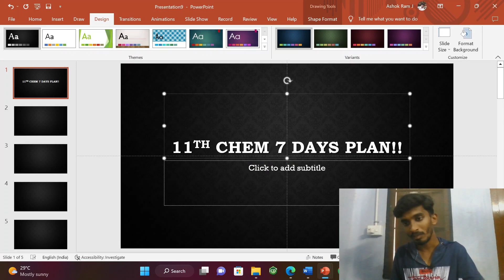11th Chemistry 7 days Centum Plan|Complete idea|Public Exam 2023|Score 70/70